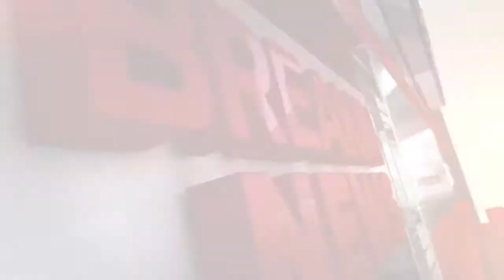New details found in Henthorn search warrants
Newly unsealed federal search warrant affidavits reveal sinister details in the Harold Henthorn murder case.